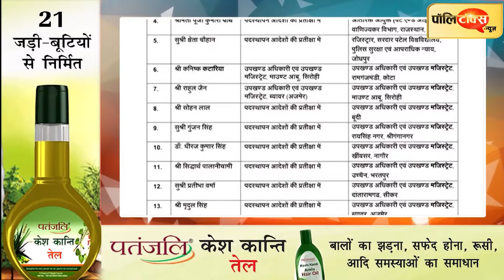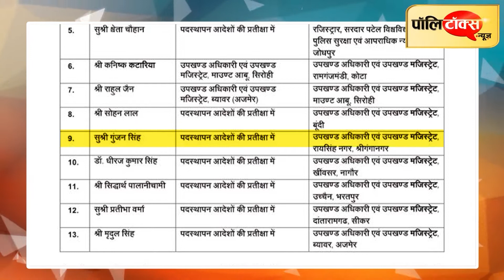गहलोत सरकार ने किए 13 IAS और 2 आईपीएस अफसरों के तबादले, देर रात जारी हुई सूची I